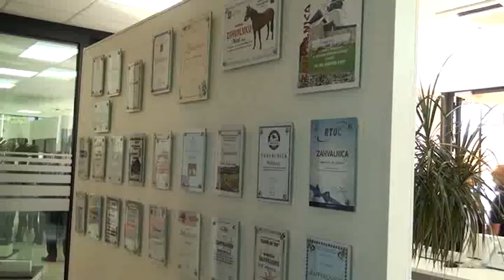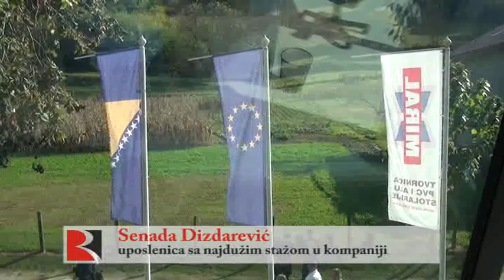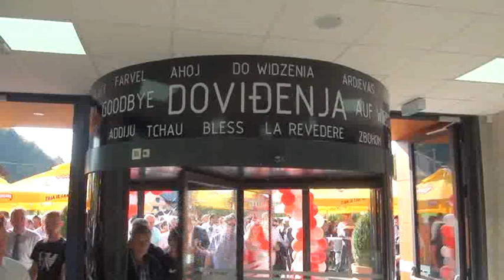Ceremoniji svečanog otvaranja "Mirala" prisustvovalo 600 uzvanika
Na svečanosti u kompaniji „Miral“ 600 uzvanika

POLJICE/VRNOGRAČ – U subotu je kompanija „Miral“ d.o.o. koja od početka prošle godine djeluje na ovoj lokaciji u naselju Poljice kod Vrnograča, na svečan način upriličila otvaranje nove upravne zgrade i proizvodnih pogona na nekadašnjoj lokaciji firme „Saniteks“ iz Velike Kladuše. Na ceremoniju svečanog presijecanja vrpce odazvalo se oko 600 uzvanika, gostiju, poslovnih partnera, kupaca i dobavljača, koji su došli iz nekoliko evropskih država, jedan čak i iz Amerike, te domaćih i lokalnih poduzetnika kao i većina članova Udruženja poduzetnika Velika Kladuša. Osnivač i direktor kompanije je čast da presiječe vrpcu ustupio Senadi Dizdarević, računovodstvenoj radnici, sa najdužim stažom u „Miralu“ od svih uposlenih.
Prisutnima su se sa po nekoliko rečenica obratili Boris Horvat, osnivač i direktor kompanije te Mustafa Ružnić, premijer Vlade USK-a. Predstavnika lokalne vlasti Općine Velika Kladuša nije bilo mada su uredno i pismeno pozvani. Pozivnice su, kako reče direktor „Mirala“, dostavljene načelniku i predsjedavajućem Općinskog vijeća putem kojeg su iste dostavljene za svih 28 vijećnika. Na ovoj svečanosti primijetili smo prisustvo Ejuba Keserovića i Ale Hušidića, obojica iz opozicije, članovi SDA.
Nakon uvodnog protokolarnog obraćanja a prije početka zabavnog programa u kojem su učestvovali „Bihaćki tamburaši“ i „Okus meda“, radnicima sa deset i više godina dodijeljena su prigodna priznanja i pokloni. Direktor „Mirala“ je džematu Vrnograč uručio ramazanski top, rađen po specijalnoj narudžbi, koji će džematlijama služiti za objavu prekida ramazanskog posta za džemat Vrnograč.
Inače, kompanija „Miral“  je osnovana 1996. godine, prvi poslovni prostor bila je garaža u porodičnoj kući porodice Horvat u Velikoj Kladuši. Proširenjem proizvodnje 2002. godine firma se seli u objekat u Polju, da bi prošle godine cjelokupna proizvodnja i uprava preselila na Poljice kod Vrnograč, na lokaciju od 11 hiljada kvadratnih metara, na kojoj je, podsjećamo, bio smješten pogon firme „Saniteks“ od koje je isti sa pripadajućim zemljištem otkupljen. U nove pogone i poslovnu zgradu, moderno uređene i opremljene po najnovijim standardima i opremom, uloženo je oko devet miliona KM, u cijelosti kreditnih sredstava. Ova kompanija se inače bavi proizvodnjom pvc i aluminijske stolarije, i izvozi više od 80 posto proizvodnje na tržišta EU, Kanade i Amerike zbog čega je vodeća iz ove branše ne samo u BiH već i regionu.
U pogonima Poljice „Miral“ zapošljava više od 100 radnika te još oko 40 u Republici Hrvatskoj koji uglavnom rade na montaži proizvoda koji se ugrađuju u objekte širom Europe. Nedavno smo o ovoj uspješnoj kompaniji uradili i objavili lijepu pozitivnu video priču koju možete pogledati (ovdje). Esad ŠABANAGIĆ